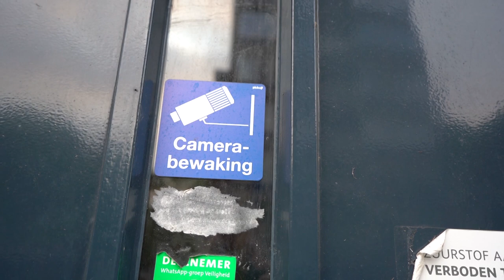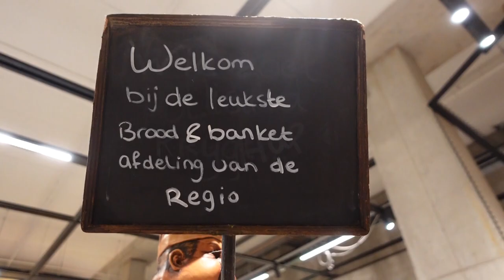inbraak in de auto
Dieren
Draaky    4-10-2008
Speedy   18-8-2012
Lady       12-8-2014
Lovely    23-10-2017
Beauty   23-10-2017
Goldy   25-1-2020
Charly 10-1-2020